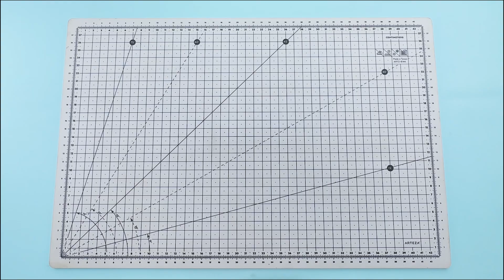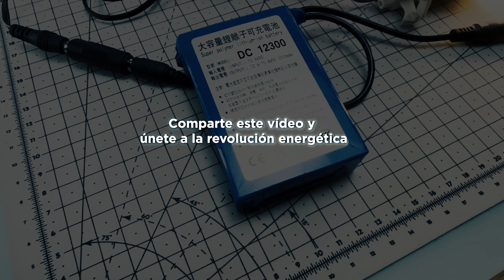Sorprendente Idea para Tener Electricidad Gratis - Regeneración de Energía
Algunos de nuestros suscriptores nos preguntaron si este sistema de regeneración de energía podría funcionar. En este vídeo podrán tomar sus propias conclusiones. ¿Podremos tener electricidad ilimitada y gratis?

ÍNDICE:
0:00 Introducción
0:11 Materiales utilizados
1:25 Montaje del circuito eléctrico
3:08 Explicación de funcionamiento
3:21 ¿Es real o falso?
3:26 Gracias

Queremos dar las gracias a todos los miembros de nuestro canal, pero especialmente a los Miembros Élite:

Lista de Materiales:
- Batería de Litio con cargador
- Inversor de corriente 12v 300w
- Toma de enchufe múltiple
- Porta lámparas 220v
- Bombilla LED 220v